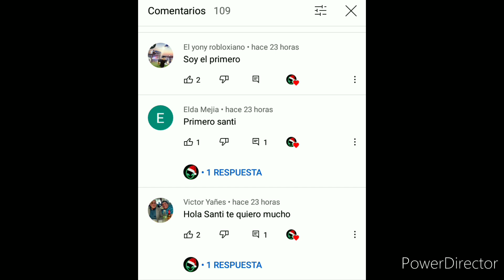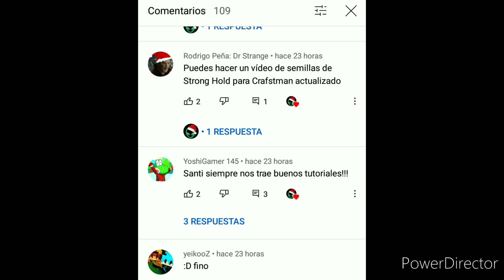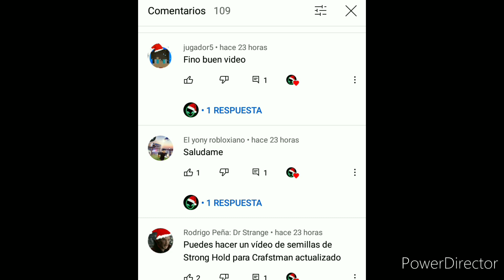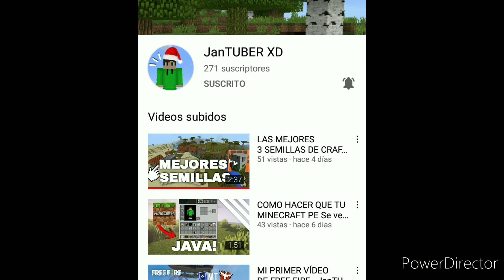Como hacer una granja de Nieve 🌨 en Craftsman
Craftsman
Craftsman trucos
Craftsman 2021
Santialien 13
Craftsman invocaciones
Craftsman Tutoriales
Craftsman World
Craftsman Cosas
Mastercraft
Mastercraft tutoriales
Mastercraft trucos
Mastercraft Cosas
Craftsman Spawn
Craftsman invocaciones
Craftsman End
Craftsman Whiter
Craftsman parkour